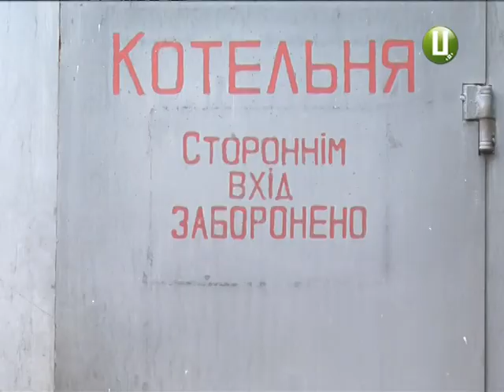Комунальники Хмельницького готуються переробляти новорічні ялинки на щепи для опалення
19-го січня закінчується цикл новорічно-різдвяних свят, і ялинки з наших домівок потраплять у сміттєві баки. Та в Хмельницькому життя новорічних дерев на цьому не закінчується. Тут вирішено використовувати ялинки з користю для громади.